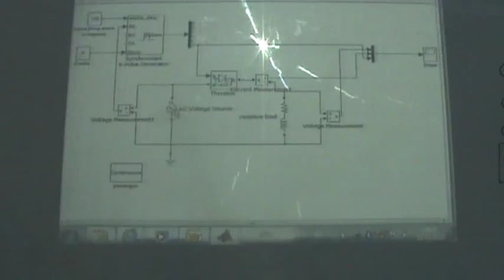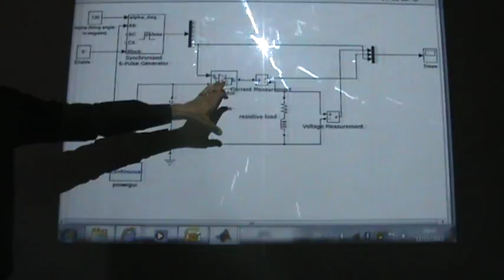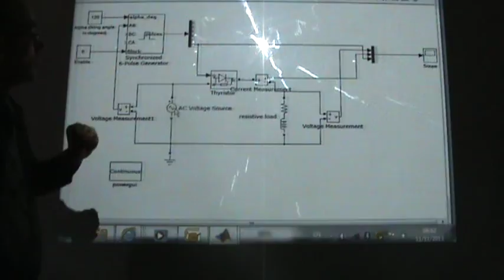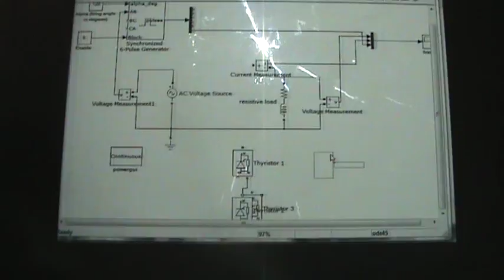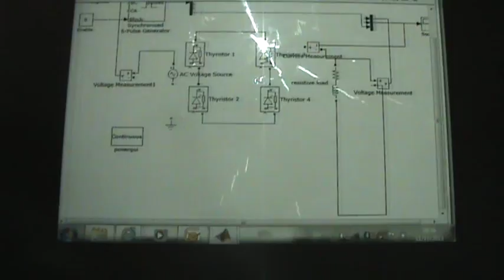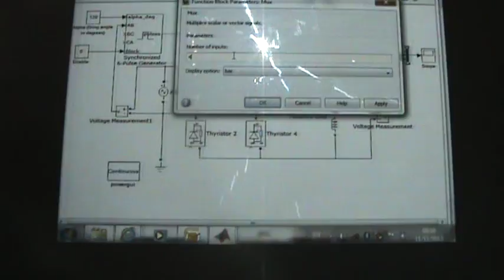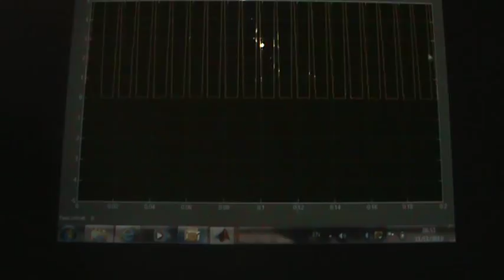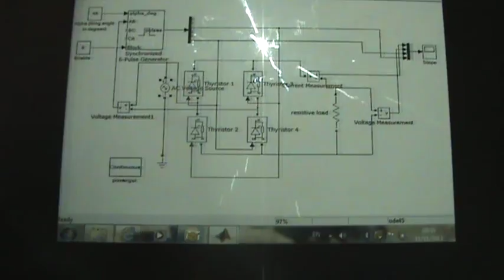SimPowerSystems XIV: Full wave controlled rectifier with inductive load, 11/11/2013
This video examines the voltage and current in a full wave controlled rectifier.  It examines the current waveform when the load is inductive.  This is very relevant to controlling electrical machines (i.e., dc motors or ac induction motors) as they are heavily inductive loads.